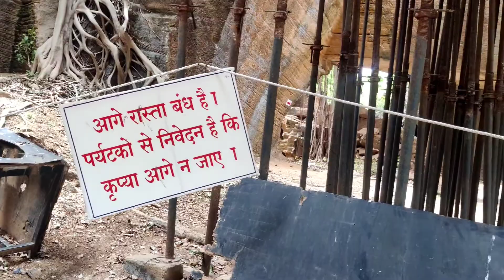400 વર્ષ જૂની ગુફા નો ઇતિહાસ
Naida caves